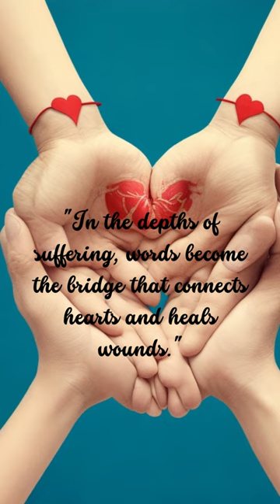The Nobel Laureate Who Inspired the World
This short video is about women Nobel laureates, such as Dorothy Mary Crowfoot Hodgkin, Nelly Sachs, Rosalyn Yalow, Rita Levi-Montalcini, Gertrude B. Elion, Nadine Gordimer, Christiane Nüsslein-Volhard, and Wisława Szymborska. These are women who have made a big difference in the world through their work in literature, chemistry and medicine. Their stories are very inspiring and can be a motivation for all of us to keep fighting to achieve our goals.